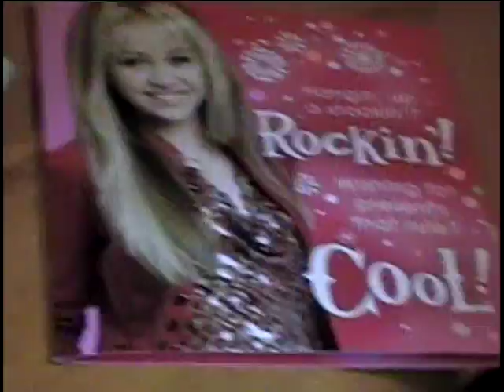2007 Grand Bend & Christmas